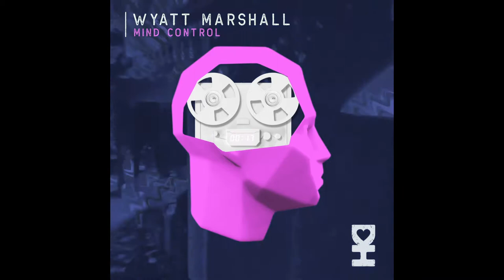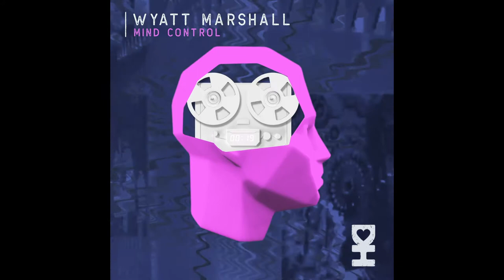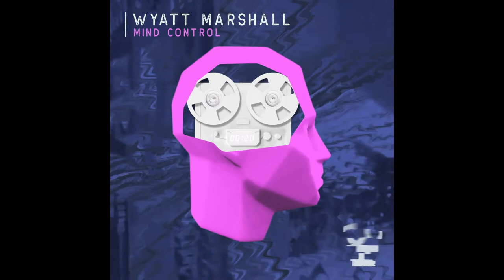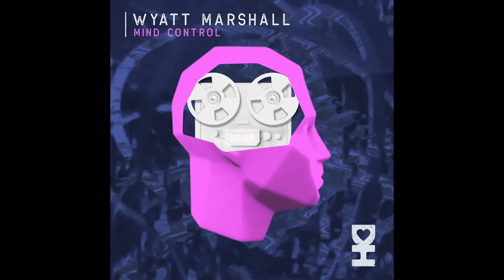Wyatt Marshall - Foundations (Original Mix) [Desert Hearts Records]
What's Up Desert Hearts Family,

We are excited to welcome one of the best dudes we know, Wyatt Marshall, back to the label with his sophomore EP titled Mind Control.

Bold and minimal, the whole release embodies the tripped out modular wave of absolutely insistent grooves that Wyatt has been chasing in his music as of late.

Whether its the whipping synth, rumbling bass line, and instantly memorable hook of the title track 'Mind Control,' the subtle dissonant chord stabs against the cheeky bubbling arp on 'Foundations,' or just the afternoon vibes of wonkiness on 'Stir Fry,' our boy Wyatt has cooked up a little something for anybody that calls themselves a House music aficionado.

All proceeds from this release will go to NAACP.

House, Techno, Love... We Are All Desert Hearts.